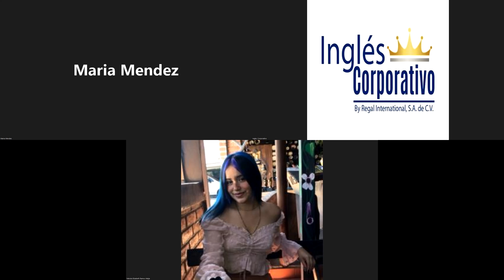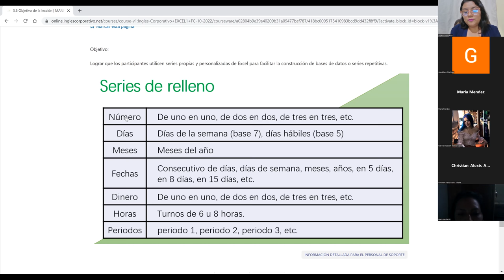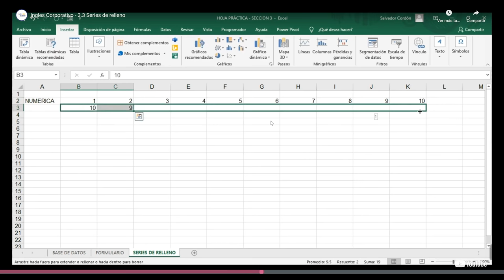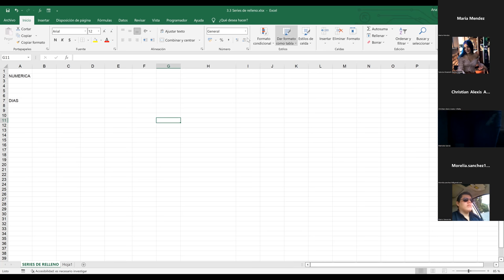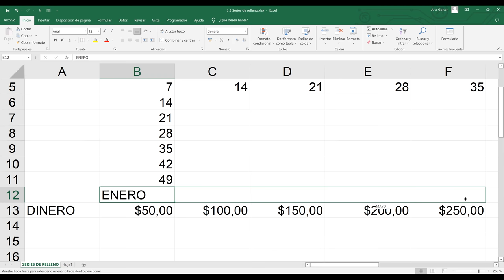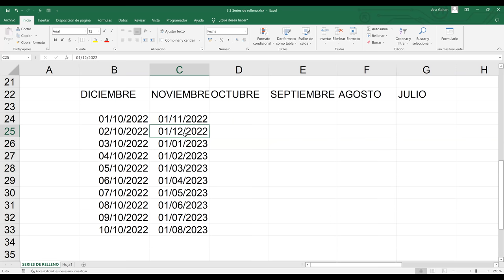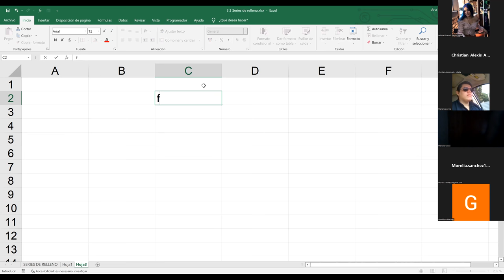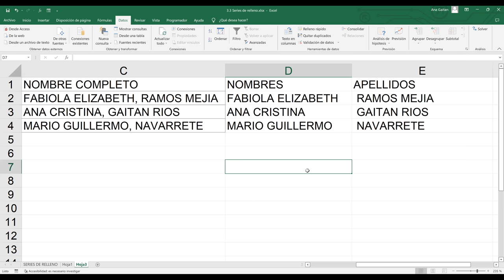Inglés Corporativo-26/10/2022-Series de Rellenos